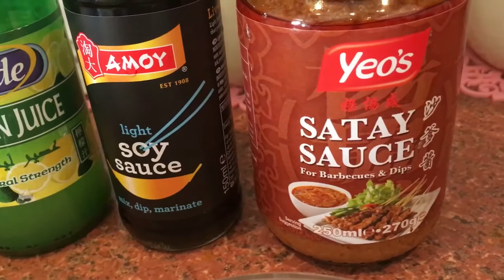Chicken in peanut satay sauce & fried rice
Hi guys!

This is such a delicious dish. Packed full of flavours.

You will need:

1 whole medium chicken (remove any bones)
Two medium onions finely chopped
7-8 garlic cloves
5 tbsp satay sauce
1 tsp sesame oil
3-4 tsp light soya sauce
1-2 tsp lemon juice
2 tsp sugar

Mix well & leave to marinate for 2 hours in the fridge.

Fried rice:
2 tbsp oil
1 tbsp butter
2 medium onions
Few star anise
Cumin seeds
Two bay leaves
Boiled rice which you should make before hand (serving 3-4 people)
Mixed boiled veggies of your choice (optional)